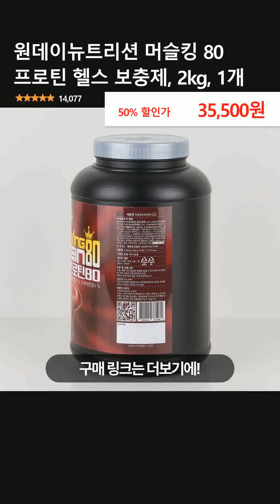원데이뉴트리션 머슬킹 80 프로틴 헬스 보충제, 2kg, 1개